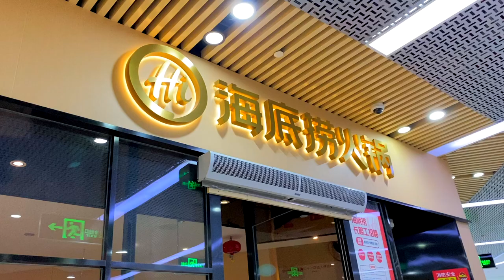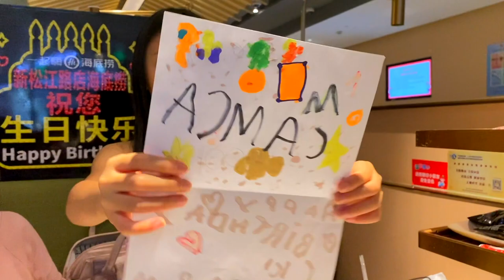Birthday at Haidilao Hotpot Shanghai | Let's Learn Chinese: Food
I celebrated my birthday at a hotpot restaurant: Haidilao Hotpot!
We really enjoyed the food, and the service was super nice! There's a dancing noodle man and a robot too! In the end, the waitress also celebrated my birthday together with us :)

In this video, we will learn new Chinese vocabularies about food and restaurant.

Love,
Carmen